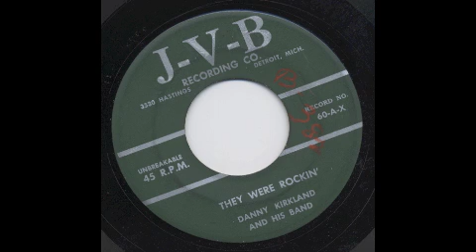DANNY KIRKLAND - THEY WERE ROCKIN' - JVB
Tough one to find but they all play with hiss.